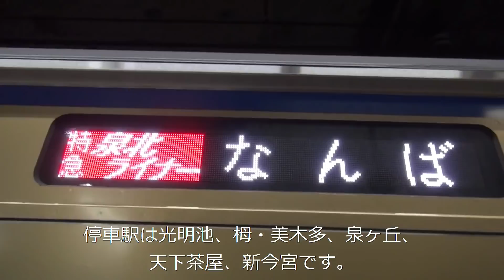8倍速前面展望 特急泉北ライナーなんば行き 和泉中央⇒なんば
2018年8月5日（日）撮影。泉北高速鉄道12000系の和泉中央駅18時6分発特急泉北ライナー74号なんば行きの以前アップロードした通常再生版を再編集して8倍速再生にした動画です。

停車駅は光明池、栂・美木多、泉ヶ丘、天下茶屋、新今宮です。

0:24～和泉中央駅を発車します。

0:49～光明池駅を発車します。

1:08～栂・美木多駅を発車します。

1:28～泉ヶ丘駅を発車します。

1:51～深井駅を通過します。

2:16～中百舌鳥駅を通過し南海高野線に入ります。

2:38～堺東駅を通過します。

3:43～住吉東駅を通過します。

4:00～天下茶屋駅に到着します。

4:19～新今宮駅に到着します。

4:38～終点なんばに到着します。